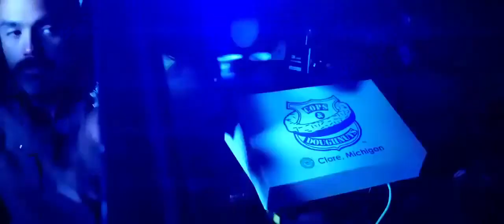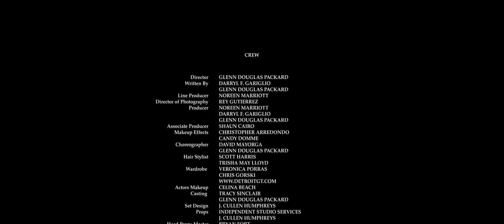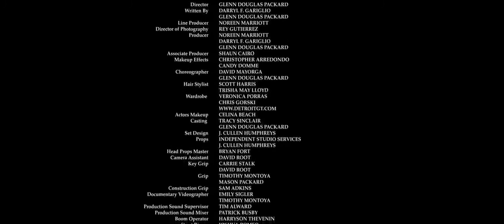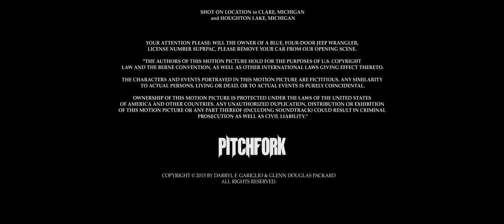Películas de acción +++ 2021 completas en español latino hd 720p